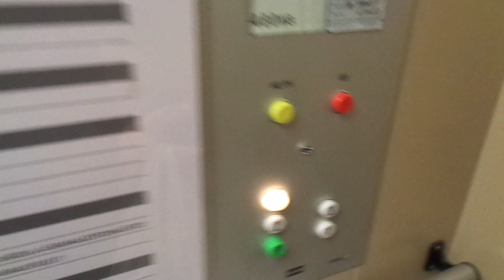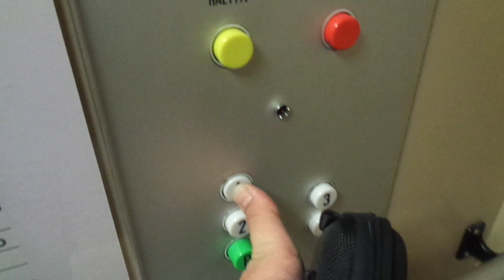Very Nice Old 1984 KONE Traction Elevator @ Hallituskatu 26, Rovaniemi, Finland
Location: Kiinteistö OY Juronaki, Hallituskatu 26, Rovaniemi, Finland
Brand: KONE
Type: Traction
Year installed: 1984
Floors served: 5 (*P*, 1, 2, 3, 4)
Serial: H 63402
Capacity: 6 persons or 480 kg